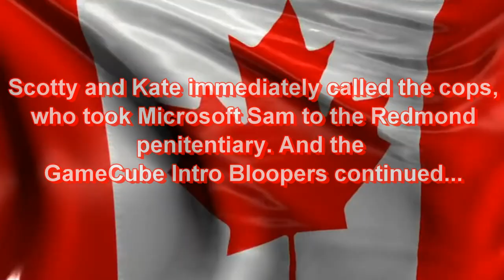[#684] GameCube Intro Bloopers Episode 21: OH NOES! MORE RANDOMNESS!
In this video, Microsoft Sam and their gang experience more randomness while trying to get the GameCube intro right.